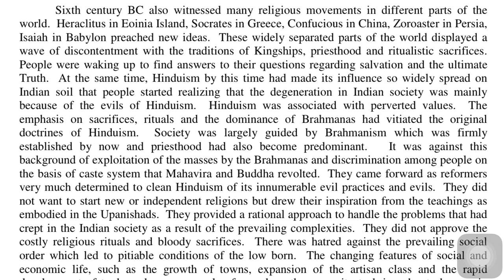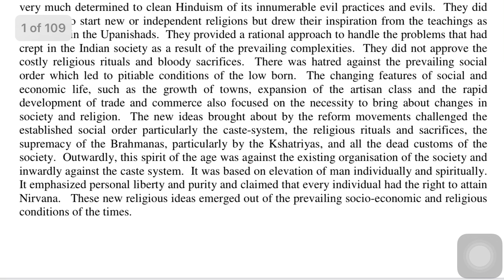Write an essay on the social and religious movements in the sixth century B.C. ||solved answer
Write an essay on the social and religious movements in the sixth century B.C .(du sol 1st year history solved answer)